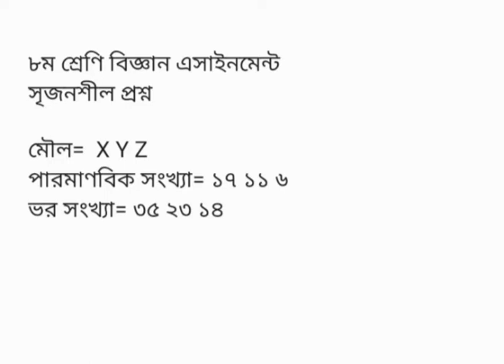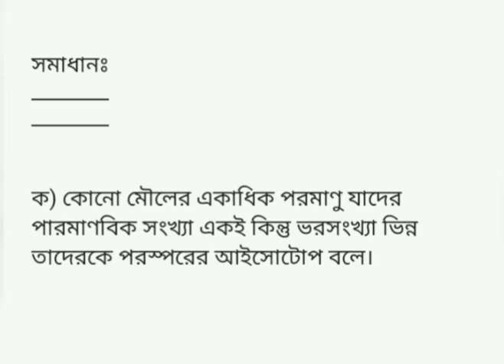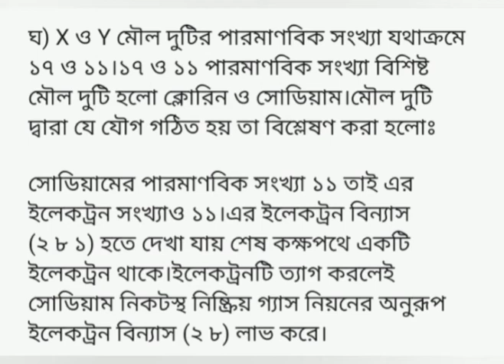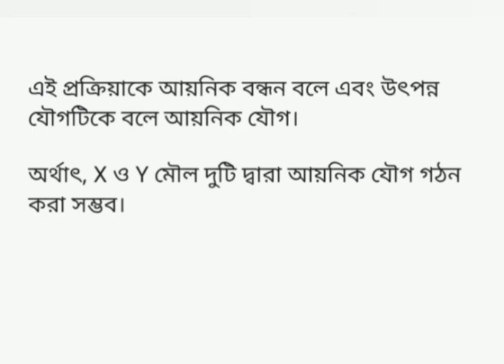Class 8 assignment-4||Science||৮ম শ্রেণির এসাইনমেন্ট-৪||বিজ্ঞান||সহজ সমাধান||Answer||Solution.